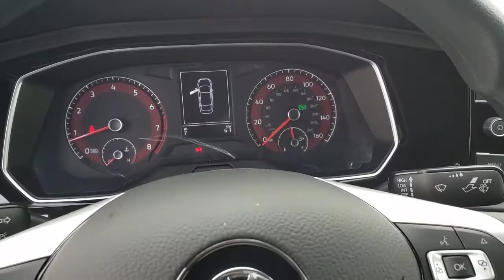2021 Volkswagen Jetta Las Vegas, Henderson, North Las Vegas, Boulder City, Mesquite, NV M012926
Pyrite Silver Metallic New 2021 Volkswagen Jetta available in Las Vegas, Nevada at Findlay North Volkswagen. Servicing the Henderson, North Las Vegas, Boulder City, Mesquite, NV area.
2021 Volkswagen Jetta 1.4T S - Stock#: M012926 - VIN#: 3VWC57BU3MM012926

Wheels: 16 2-Tone Machined Alloy,Front Comfort Seats,Cloth Seat Trim,Radio: Composition Color w/6.5 Touchscreen,VW Care,First Aid Kit,Monster Mats w/Logo Rubber Mats Kit (Set of 4),Heavy Duty Trunk Liner w/VW CarGo Blocks,4 Speakers,4-Wheel Disc Brakes,Air Conditioning,Electronic Stability Control,Front Bucket Seats,Front Center Armrest,Tachometer,ABS brakes,AM/FM radio,Alloy wheels,Brake assist,Bumpers: body-color,Delay-off headlights,Driver door bin,Driver vanity mirror,Dual front impact airbags,Dual front side impact airbags,Front anti-roll bar,Front wheel independent suspension,Fully automatic headlights,Illuminated entry,Low tire pressure warning,Occupant sensing airbag,Outside temperature display,Overhead airbag,Panic alarm,Passenger door bin,Passenger vanity mirror,Power door mirrors,Power steering,Power windows,Radio data system,Rear anti-roll bar,Rear reading lights,Rear window defroster,Remote keyless entry,Speed control,Speed-sensing steering,Split folding rear seat,Steering wheel mounted audio controls,Telescoping steering wheel,Tilt steering wheel,Traction control,Trip computer,Variably intermittent wipers,1st row LCD monitors: 2,Exterior Parking Camera Rear,Emergency communication system: VW Car-Net services (capabilities require enrollment or subscription)